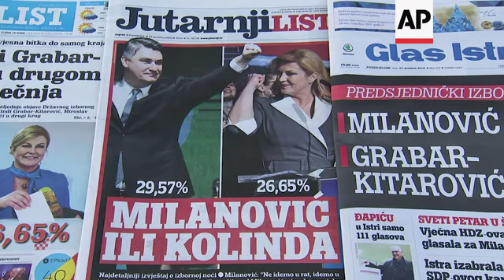Zagreb commuters react to election results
(23 Dec 2019) Early morning commuters in the Croatian capital, Zagreb, gave their reactions on Monday to Sunday's election results, which showed that no candidate won an outright majority in the first round of voting.
Croatia's conservative president Kolinda Grabar Kitarovic will now face liberal former prime minister Zoran Milanovic in a runoff election early next month.
The vote was held just days before Croatia takes over the European Union’s presidency for the first time.
The governing conservatives are hoping to to keep their grip on power ahead of assuming the EU chairmanship.
Milanovic led the field with nearly 30% of the votes in preliminary returns.
Grabar Kitarovic had almost 27%, the state election authorities said after counting almost all ballots.
Right-wing singer Miroslav Skoro was in third place with around 24%.
Some 3.8 million voters in the EU's newest member country chose from among 11 candidates in Sunday's election, but only the top three finishers had been considered serious contenders.
Milanovic and Grabar Kitarovic now will face each other in a second round of voting January 5.